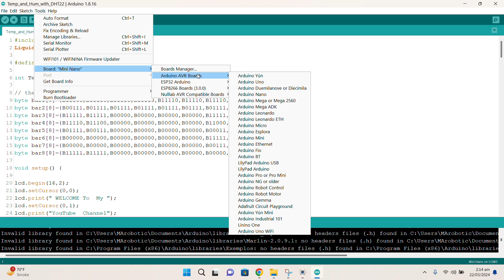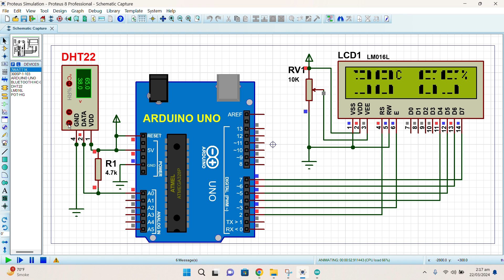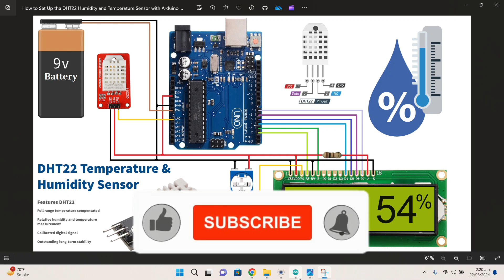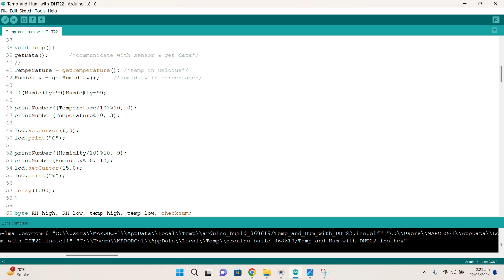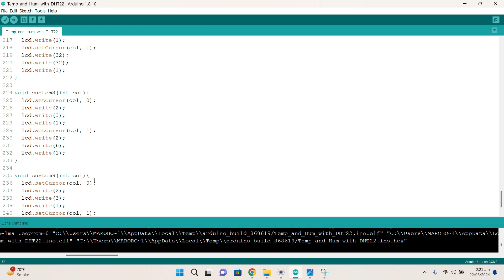How to Set Up the DHT22 Humidity and Temperature Sensor with Arduino | DHT-22 Sensor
This detailed guide by Muhammad Ansar provides guidance on the straightforward setup process of the DHT22 humidity and temperature sensor using Arduino. Observe his meticulous demonstration of the process of incorporating the DHT-22 sensor into your Arduino projects, enabling precise monitoring of environmental variables. This video offers excellent insights into dealing with this widely used sensor, catering to both novice and seasoned makers.